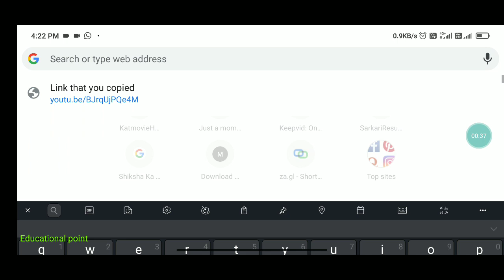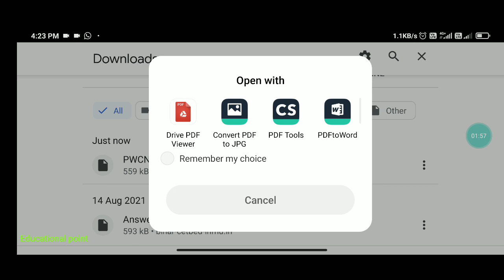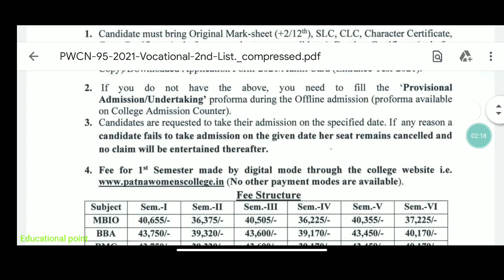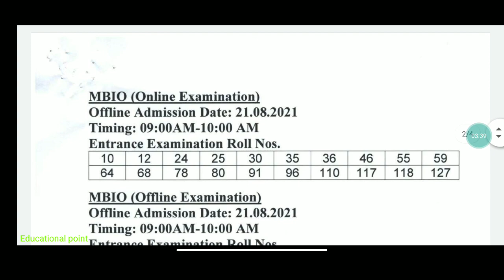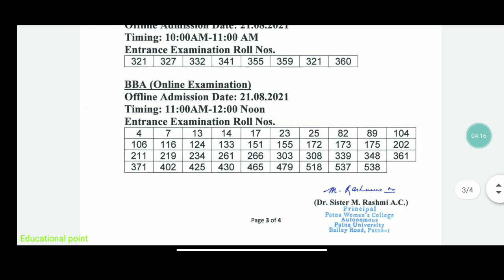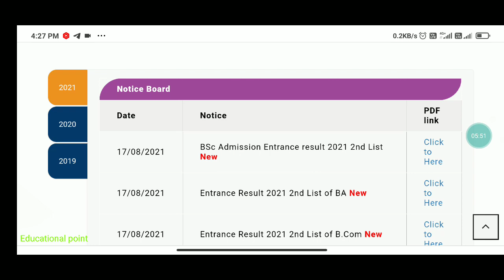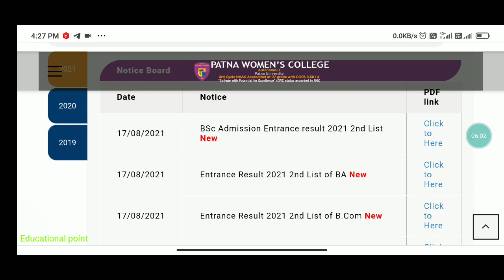Patna women's college(Ba,Bsc,Bcom,Bca,Bba,Bmc) Second Merit list Release|Online/Offline👍How to check